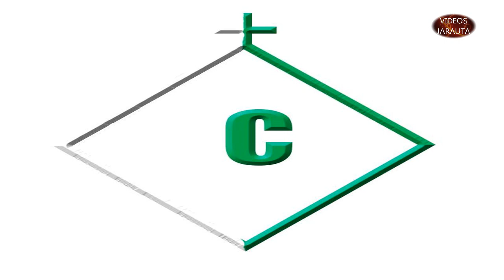VIDEO FOTOGRAFICO 2014 HERRADERO GANADERIA (HNOS COLOMA) SABADO 1 MARZO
Videos Taurinos Personalizados..
Creado desinteresadamente para todos los chavales de Aragon,Navarra y La Rioja,porque es la zona donde resido,y porque creo que se merecen verse las actuaciones que realizan solamente por aficion.

Nota:Si alguno de ellos no quisiera ver su video subido en este canal (solo tiene que decirmelo) y asi ahorrarme trabajo para posteriores ediciones.